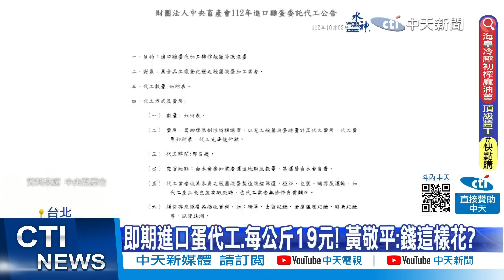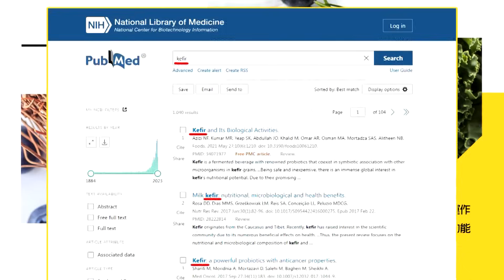【每日必看】"0-6歲國家一起養"廣告挨轟 教育部道歉.下架影片｜看完育兒廣告更不想生 教育部挨轟道歉急下架 20231009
00:00 "0-6歲國家一起養"廣告挨轟 教育部道歉.下架影片
00:17 看完育兒廣告更不想生 教育部挨轟道歉急下架
01:23 砸304萬拍荒謬廣告?粉專:預算就搞這些垃圾?
01:48 "0-6歲國家養"影片還有前傳 網看驚呆:難怪少子化
03:03 鄭文燦遭爆"致電三立下架廣告" 藍酸作賊心虛!
05:39 Linbay遭羈押 侯漢廷疑目的"不是因為他罪狀"